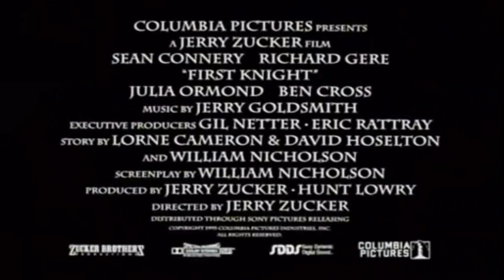Der 1. Ritter - Trailer Deutsch HD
Camelot: König Artus' Tafelrunde ist erschüttert und zum Kampf gerüstet: der machtgierige und von Haß getriebene Fürst Malagant hat die schöne Braut des Königs überfallen und entführt. Seine heimtückischen Schergen haben ganze Arbeit geleistet. Das Reich ist in höchster Gefahr! Doch Artus uns seine kühnen Ritter greifen durch - unterstützt vom jungen Lanzelot, dem unerschrockenen Draufgänger, der weder Tod noch Teufel fürchtet. Er wird Artus' erster und bester Ritter - aber auch ein Favorit für die Braut des Königs...

FSK: Freigegeben ab 12 Jahren
Studio: Sony Pictures Home Entertainment
Erscheinungstermin: 28. Juli 1998 VHS
Produktionsjahr: 1995
Spieldauer: 129 Minuten